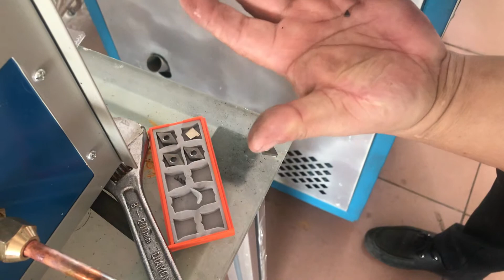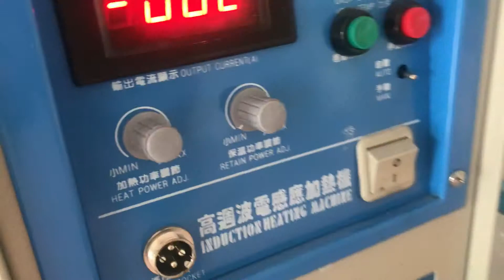JL-15 / JL-25 Heating Carbide Induction Brazing Machine